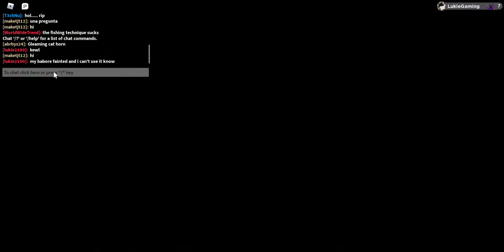Battling the 1st battle Theatre! Loomian Legacy Nuzlocke episode 4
Sorry if i haven't uploaded in a while